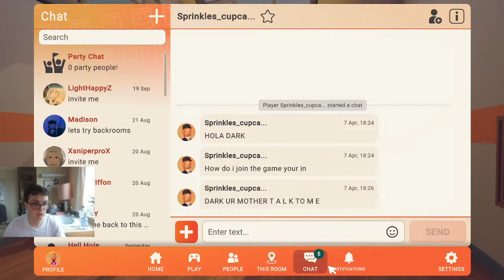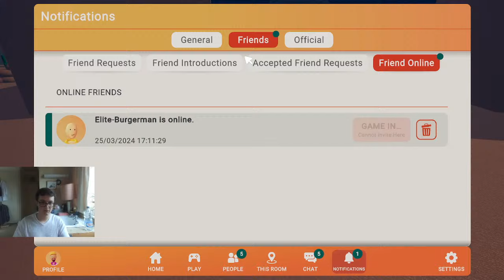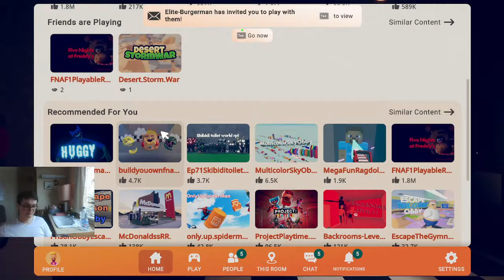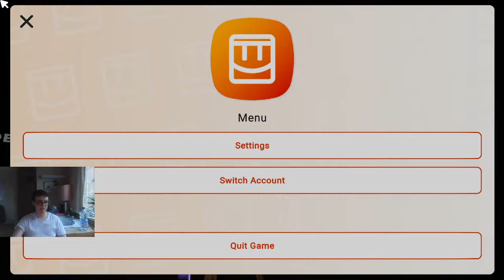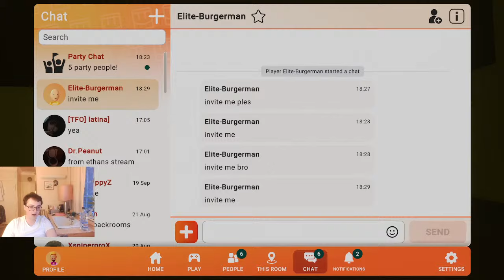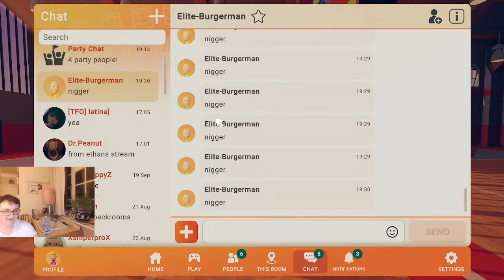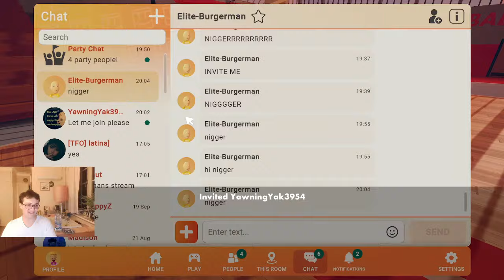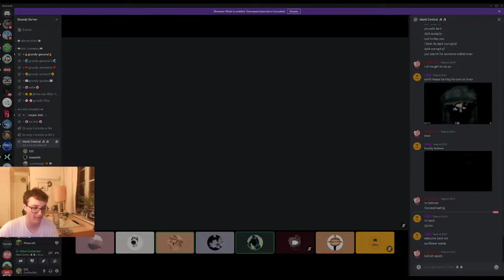🔴Rec Room Live | 3 Hours Rec Room Games With Viewers And @Wigway - Anyone Can Join :)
Paypal (if u wana help me fully without the cring 30% cut Youtube does xd)
​Roblox Username: DarkCorruptA
Thumbnail Artist: @Wigway
Members: Thank You For Supporting The Channel :) (Your Support Actually Helps Keep The Channel Running Through Funding :) ) Last Updated: 4th of February 2024

Da Ladz: No one :(

Da Boiz:
TommyInnit: (22 Months)
Elite Burgerman: (1 Week)